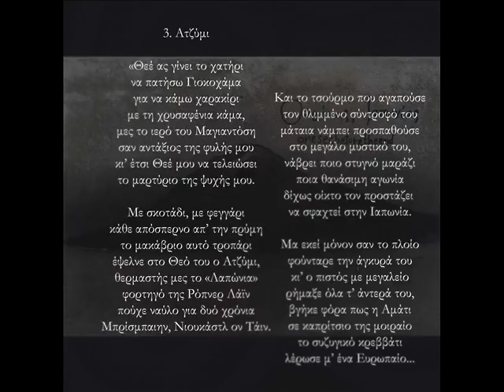onesecbeforetheend - Ατζύμι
Στίχοι στο βίντεο

Στίχοι: Αλέξανδρος Μοντεσάντος (από τη συλλογή "Barco: Macao", εκδόσεις Έρασμος, 1990)
Ερμηνεία: onesecbeforetheend
Beats: Plankhton
Φλάουτο (4, 5, 7): Sophia
Каргыраа, хомус (2, 3): Кидис-оол

Laptop Hooligans - Dead Notes